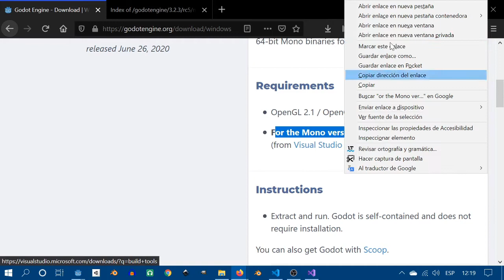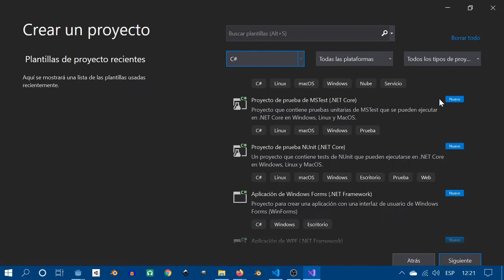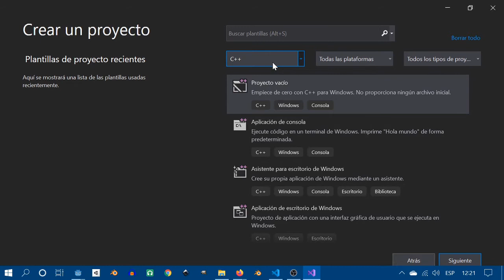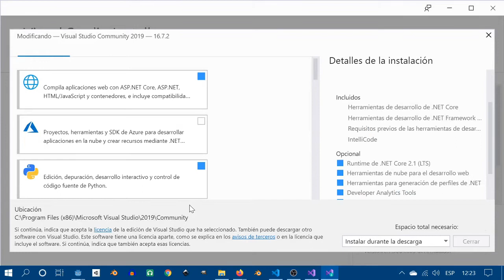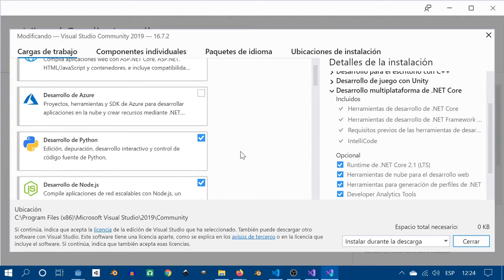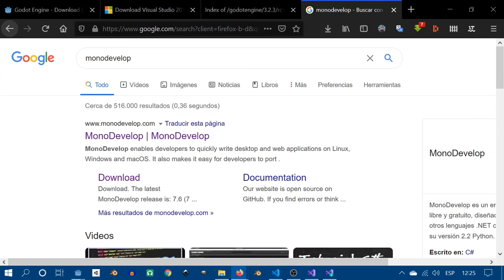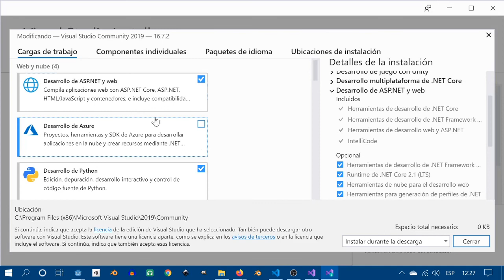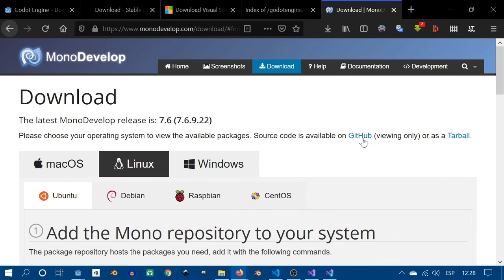Configurar Godot Engine versión c# cuando no funciona "instalar Godot C# y configuración básica"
En este video muestro qué necesita Godot Engine Versión C# para que funcione en windows y el linux.
Instalar visual studio + plugins en windows
Instalar Monodevelop + mono en linux.